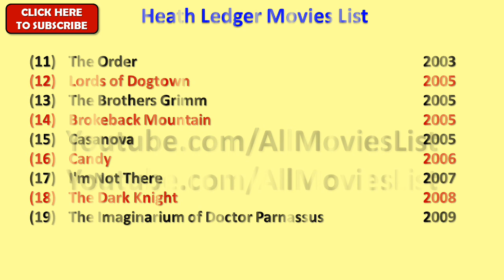Heath Ledger Movies List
I wish, I could upload all Heath Ledger Movies, but however there is an option to watch Heath Ledger full movies by visiting the relevant channels here in Youtube.

When we talk about Heath Ledger all movies list that means it also includes Heath Ledger hit movies or best or super flop films names as well.

Heath Ledger Film list is not complete without mentioning Heath Ledger old movies which were both, blockbusters and super failure as well.

He is one such actor that gave us all kind of performance in his film career and now as a result, we have beautiful Heath Ledger comedy, action, romantic movies list. He is famous for his role as Joker in Dark Knight.

Hope you like our effort of making this video of movies list all full hd. For a real fan, Heath Ledger total movies are super hit.